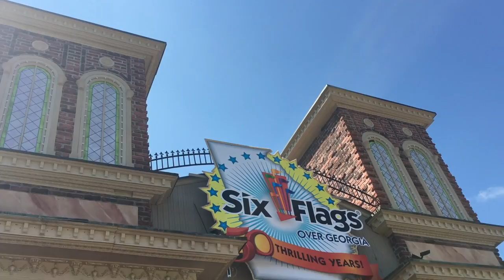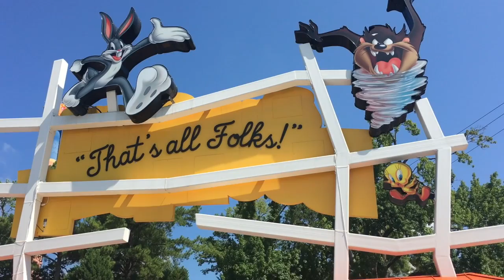Vlog#4 SIX FLAGS OVER GEORGIA & HURRICANE HARBOR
i hope you like our family lakwatsa mga bes hehehe